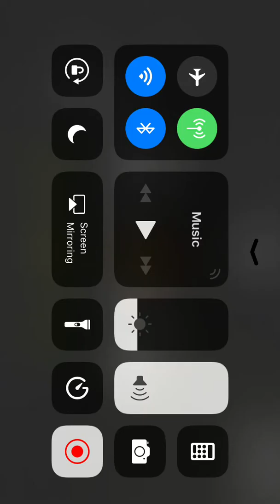Playing evil nun (must watch)